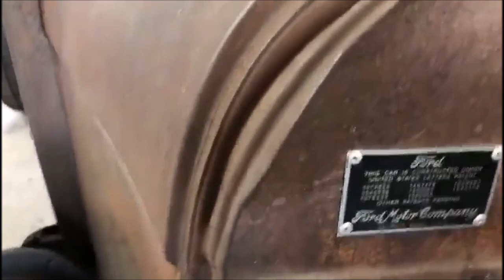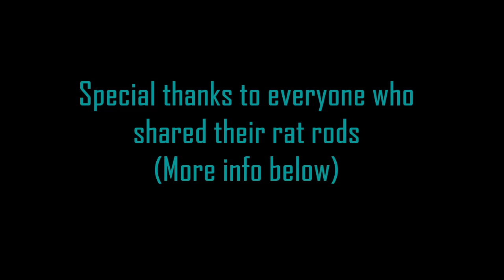Rat Rods That Will Make Your Day - Rat Rod 2019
SPECIAL THANKS TO ALL WHO SENT IN VIDEOS OF THEIR RAT ROD(S)

 *ALL VIDEOS ARE USED WITH THE ORIGINAL OWNER'S PERMISSION*